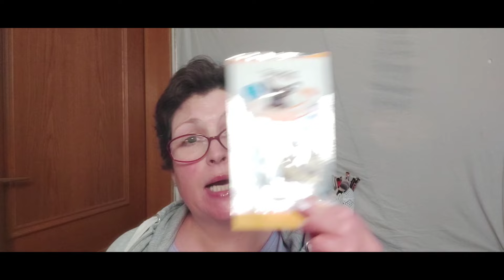Neuer Monat - neuer MONATSEINKAUF in der Drogerie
Hallo meine Lieben. Mit einem Tag Verspätung  das SONNTAGS-VIDEO!
Ja, ich war wieder in der Drogerie, sprich im DM und habe das Ein oder Andere gekauft.
Diesmal eine  nicht so große Menge wie beim letzten Mal ( hab' noch einiges im Backup).

Den Rest füge ich morgen noch ein!